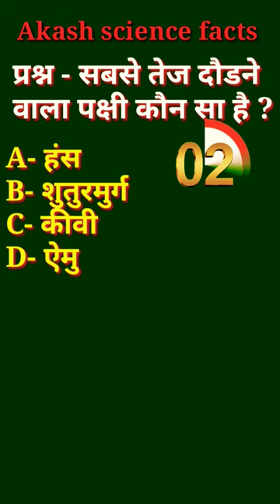shuturmurg|🦩 ostrich|sabse bada pakshi kaun sa hai|@khangsresearchcentre1685 |🦩 ostrich egg#shorts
shuturmurg
ostrch
where do ostrich live
ostrich
ostrich video
ostrich short
ostrich video shorts
ostrich Height
ostrich speed
ostrich weight
ostrich food
ostrich type
ostrich facts
ostrich sntific name
Khan sir Patna
Khan sir Patna video